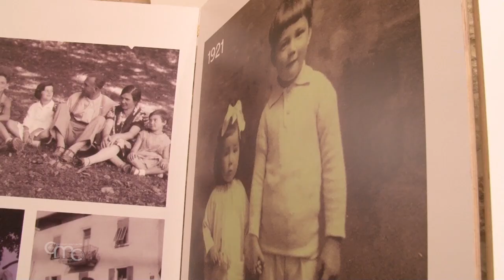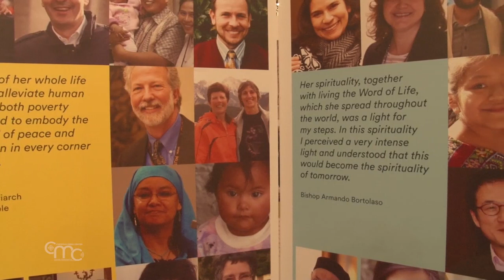"Chiara Lubich World City"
The call for unity launched by Chiara Lubich, foundress of the Movimento dei Focolari, arrives in Jerusalem: the Custody of the Holy Land hosts in Trento, Italy, the re-adapted exhibition dedicated to the centenary of her birth.